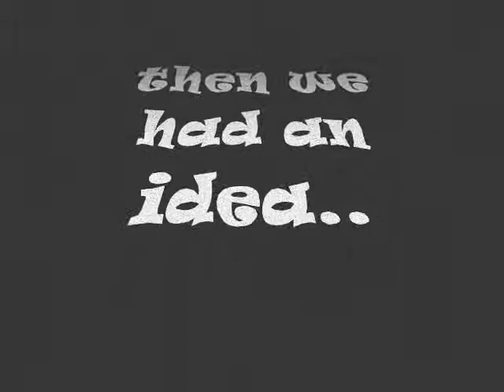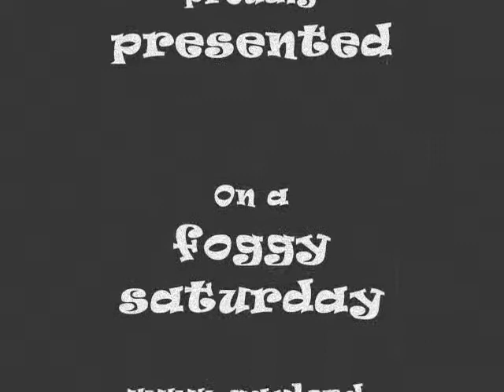Gaylord Productions proudly presents "On a foggy saturday"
the weather was foggy, the mood was bad, but then we had an idea...